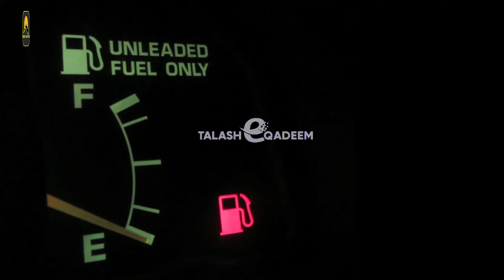Concorde sonic boom | Why did concorde stop flying? | TALASH E QADEEM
Concorde sonic boom | Why did concorde stop flying?
Concorde plane crash
Concorde ticket price
Why did Concorde stop flying
Concorde flight time
Concorde first flight
Concorde last flight
Concorde Crash
Concorde take off
Concorde sonic boom
Concorde flight
concorde plane